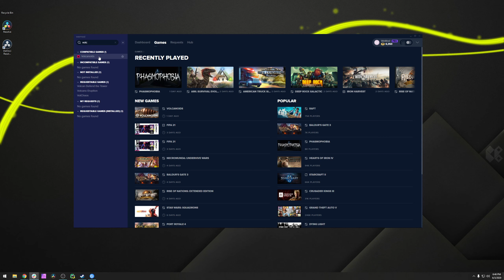Volcanoids Trainer +4 Cheats (Unlim Stamina, Ammo, Health, & No Reload)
This Volcanoids trainer features 4 cheats and mods including:

Unlimited Health

Unlimited Stamina

Unlimited Ammo

No Reload